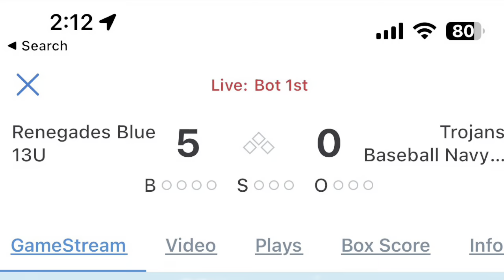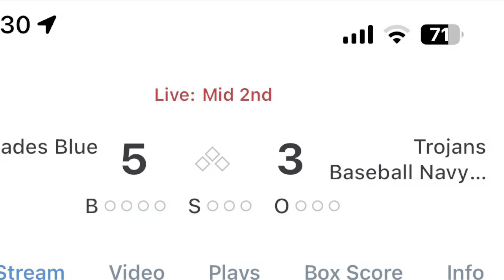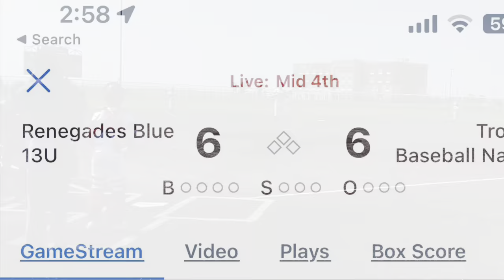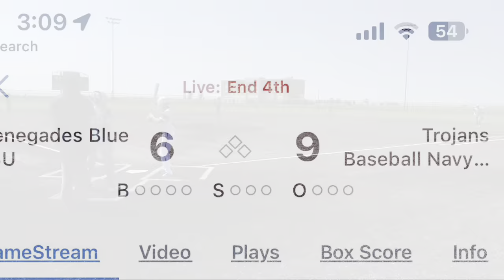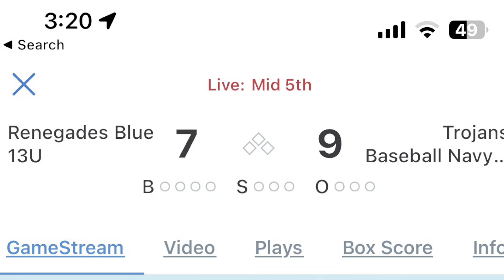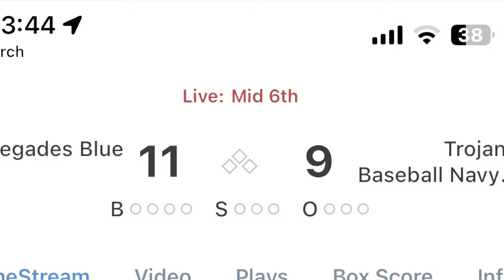6/10/23. Rantoul Tournament vs Renegades Blue 13U (Win 12-11).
Day 2 of 3, Game 2 of 3 games total